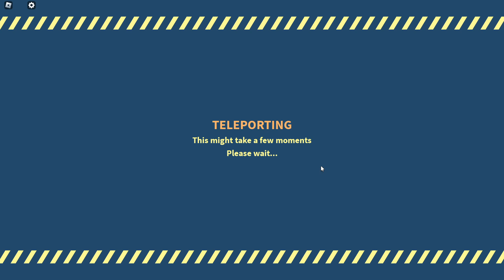"Changed" on Hard Difficulty / "Unlikely Trio" Badge | Zombie Stories | Roblox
You go to area 51 and fight creatures but there's also slenderman.

Saw that they added a new level so I played it. This was my first playthrough on hard and it was mostly just me guarding a generator.